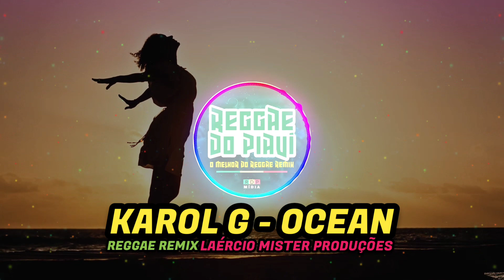OCEAN - KAROL G (Reggae Remix) - [LAERCIO PROD.]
🔊Música - KAROL G - Ocean
🔊Versão Reggae Remix - LAERCIO MISTER PRODUÇÕES
🔊Canal -  @LaercioMisterProducoes

🚦ATENÇÃO !!!

► Portuguese-Brazil:
Se você é um artista, produtor, proprietário de gravadora e algum conteúdo deste vídeo viola os seus direitos ou por qualquer outro motivo entre em contato conosco em vez de denunciá-lo (Strike). Entendemos que reivindicações indevidas estão sujeitas a processos judiciais.